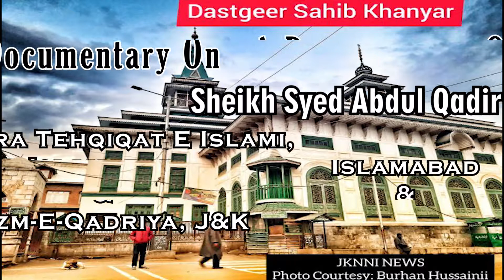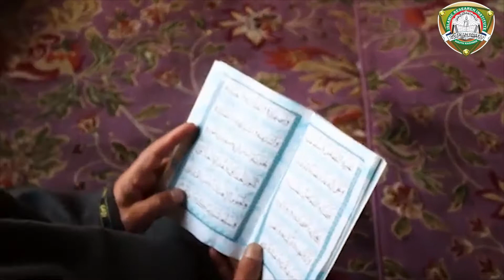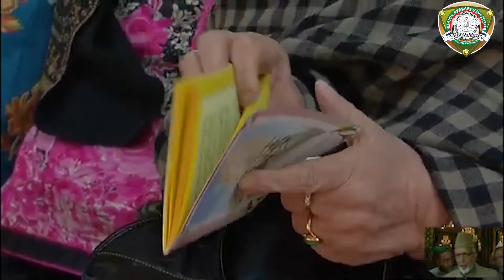A Documentary on Dastageer Sahab | Sheikh Abdul Qadir Jeelani by Idara Tehqiqat E Islami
A Documentary on Dastageer Sahab | Sheikh Abdul Qadir Jeelani by Idara Tehqiqat E Islami and Bazm e Qadriya